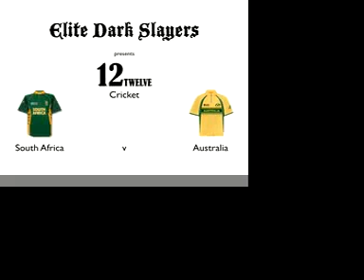EDS 12twelve Cricket International- South Africa v Australia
Mightyb's South Africa team took on my Australia team in the first ever Elite Dark Slayers 12twelve cricket international match! this is the first over, as it happened.
(12twelve is a dice based cricket game)